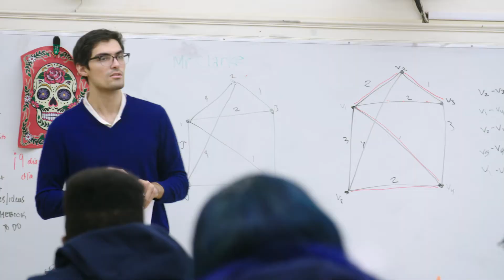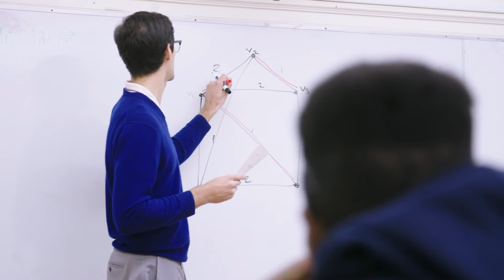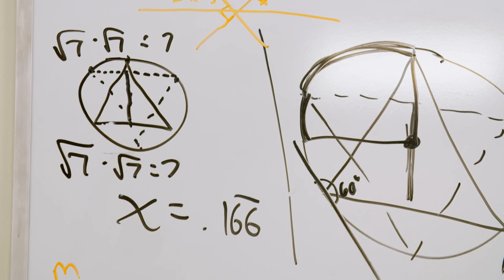Retaining math teachers in the classroom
At the Lynch School of Education and Human Development, a community of mathematicians and educators come together to mentor beginning teachers, bolster math curricula, and improve the substance and quality of math teaching in high-need, urban schools.

Speakers:

Lillie Albert
Associate Professor
Lynch School of Education and Human Development

Solomon Friedberg
James P. McIntyre Chair of Mathematics
Morrissey College of Arts and Sciences

Marty Clarke
Mathematics teacher
Boston Collegiate Charter Academy

Juliana Belding
Assistant Professor of the Practice

Chi-Keung Cheung
Associate Professor of Mathematics